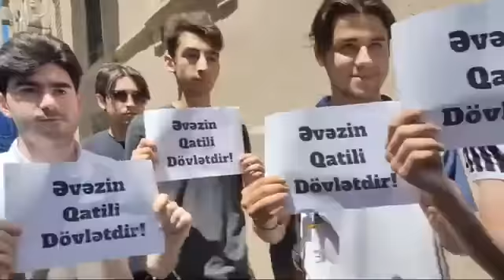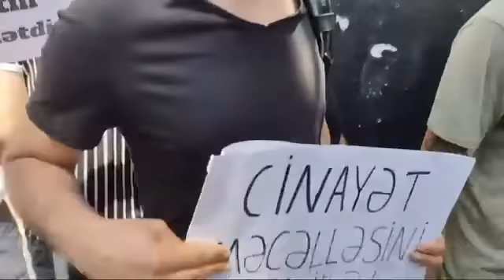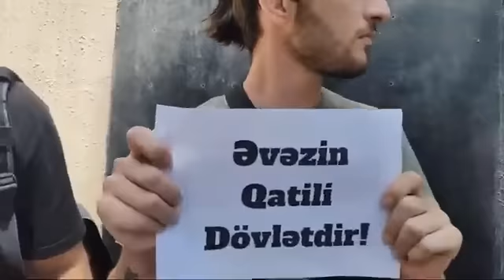LGBT AYAĞA QALXDI: QATİL HÖKUMƏT!